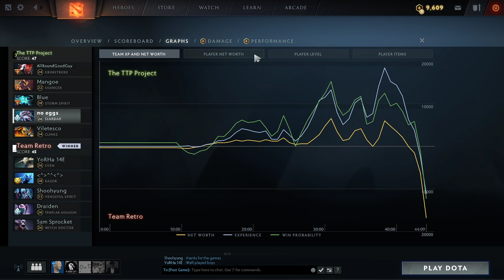AD2L Seaons 27: The TTP Project vs Team Retro Game 2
Game number 2 of this awesome series.

Shout out to both team captains ttv/goodguy_dota and ttv/pimpmoo for the awesome series.

This series was kind of funny because I was asked to stand in for the team that I co founded with goodguy (TTP) to play against the team I played with last season because The Project was taking a break from competitive dota (Retro). It was a weird senario but it made this game so much fun to play because thre was more of an edge to the game knowing all the players.

Thanks for the series and good luck down the road to both teams.